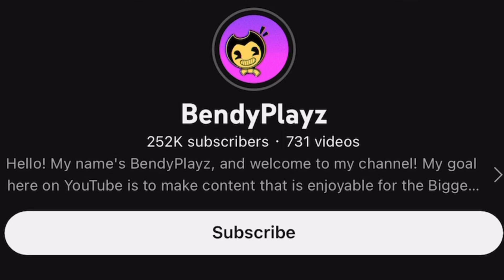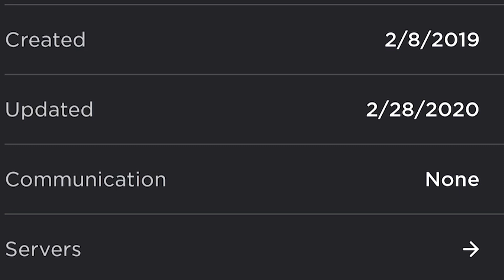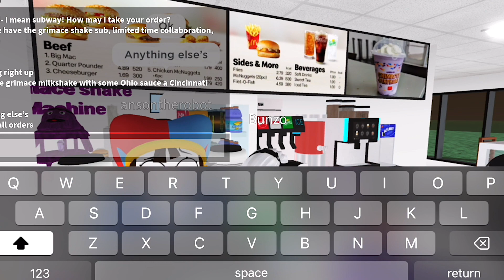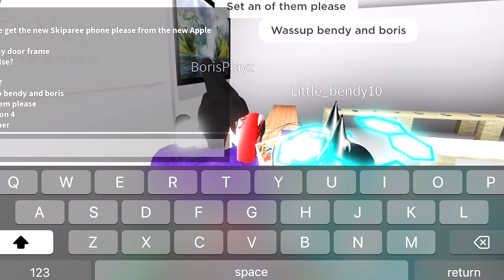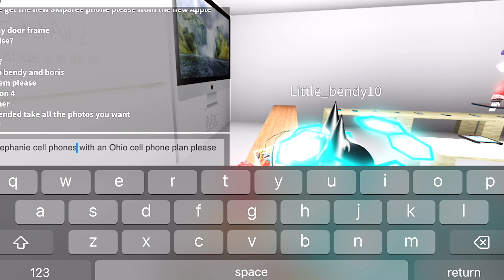INK BENDY'S REVENGE!? (BATIM Ink Demon Roblox)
Bendy and Boris play some BATIM Roblox games!

See ya!

:D